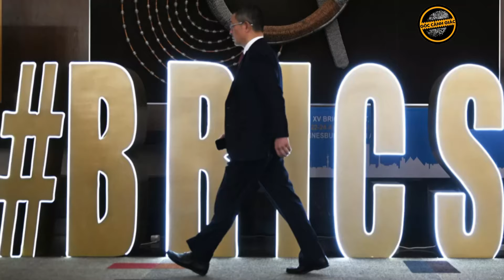Tướng cao cấp của Nga bị bắt vì tham nhũng